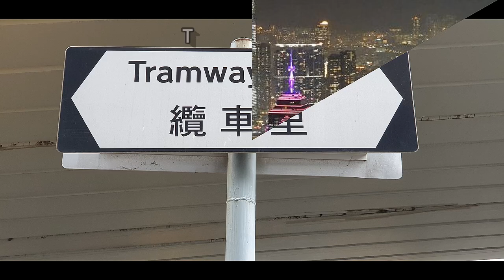Photo & trip : 홍콩 - Victoria Peak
Tramway Lane